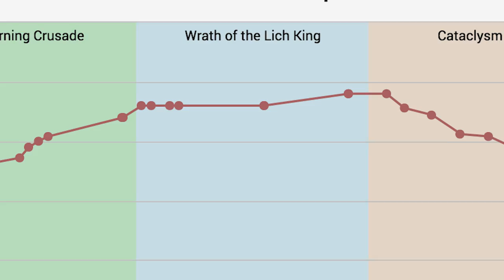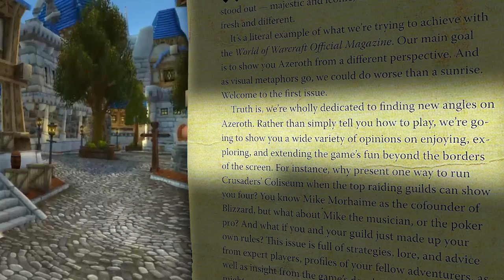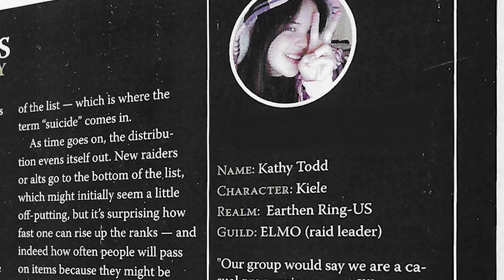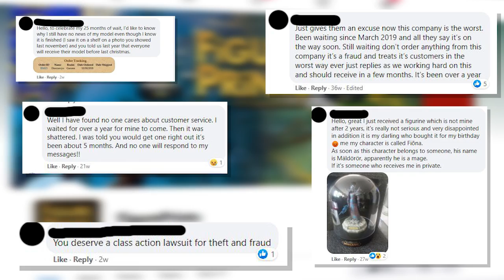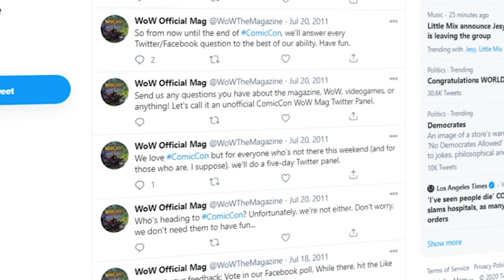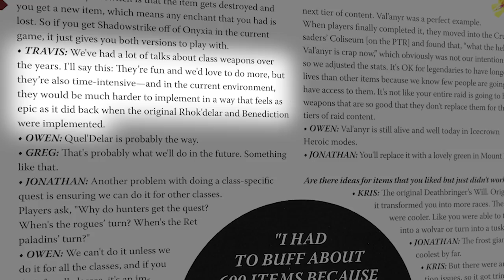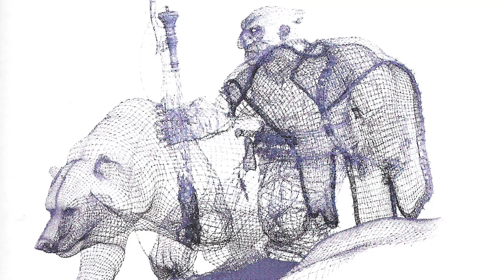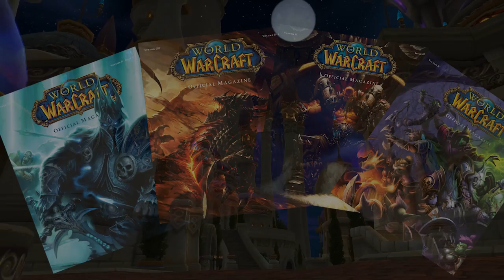The Official WoW Magazine EVERYONE Forgot About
Long ago in the year 2009, a World of Warcraft Magazine was announced. The pages within this magazine are lost to time... but now it is time to uncover some ancient history...